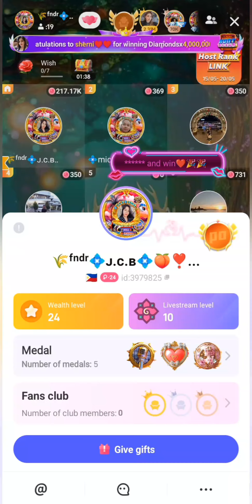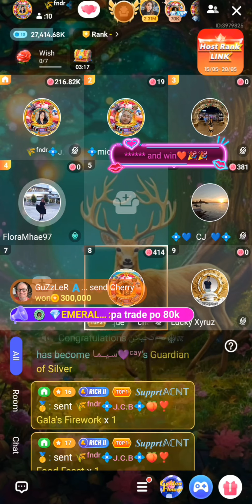Let's trade 300k+ gifts in poppo live Earning app | JCB FAM | 4103364 | 2024